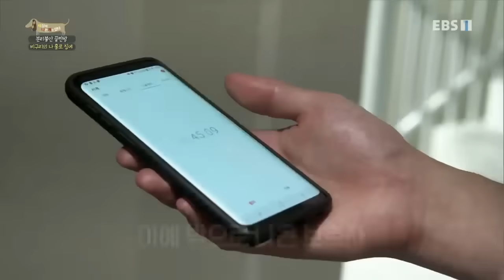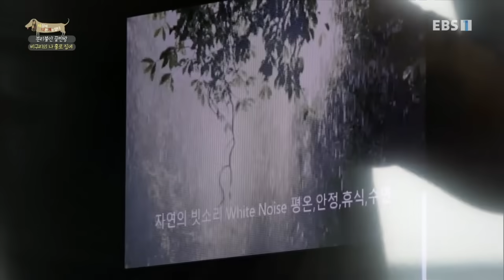세상에 나쁜 개는 없다 - 분리불안 끝판왕, 비구리의 나 홀로 집에_#002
공식 홈페이지 끝판왕, 비구리의 나 홀로 집에,